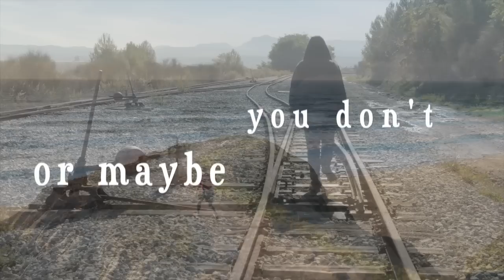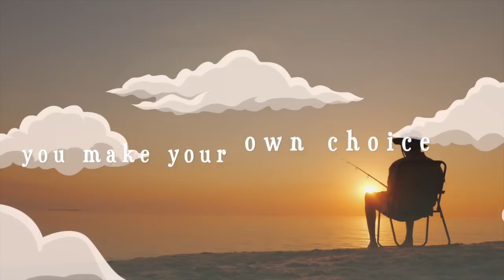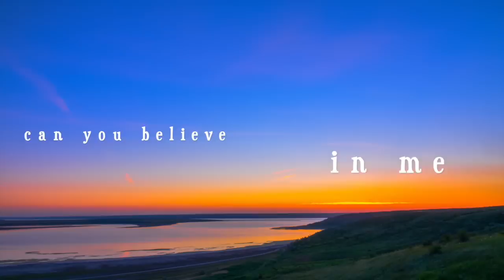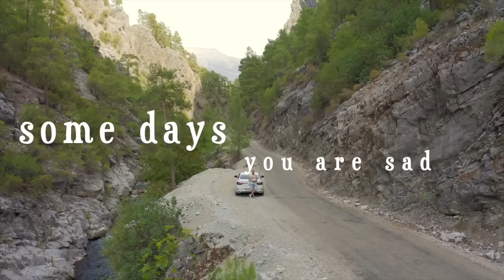PLANKED BAND You make your own choice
Song composed, arranged and produced by Boaz Fernandes to Planked Band
Phoebe Carter : Vocal
Taras Kuznetsov : Backing Vocals
Boaz Fernandes :  Bass, Acoustic Guitar, Drums Prog
Ariel Pena : Pianos